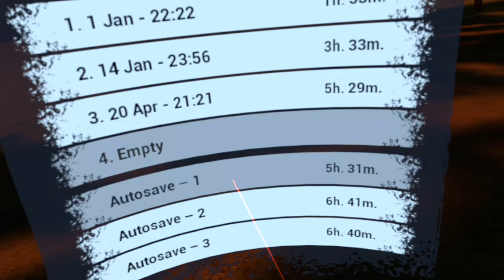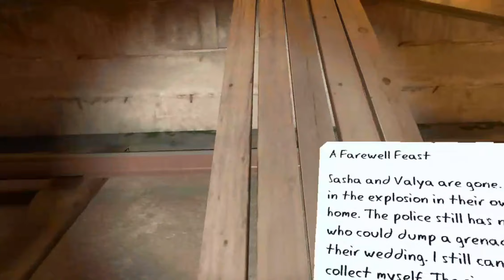into the radius [8] a late farewell